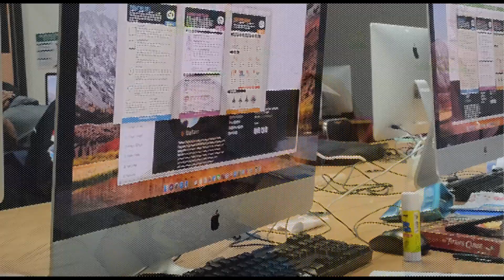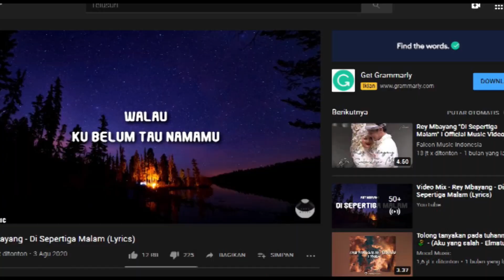45_Winanti Basrul_Kota Batam (KepRi)